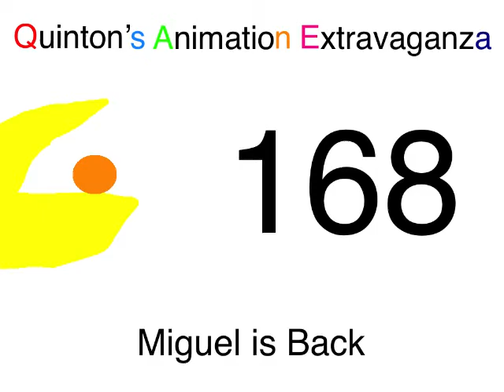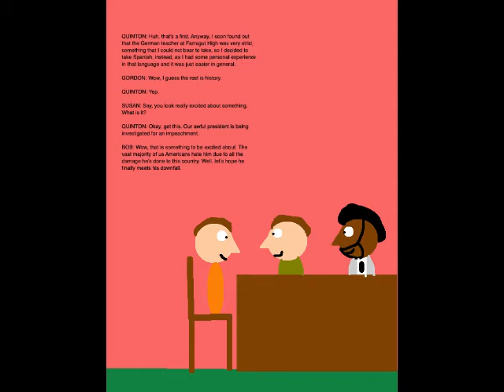Quinton's Animation Extravaganza Episode 168 - Miguel is Back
Set on October 16, 2019, this episode is where I have lunch with Gordon, Susan, Bob, and Miguel at El Mezcal in Pewter City.